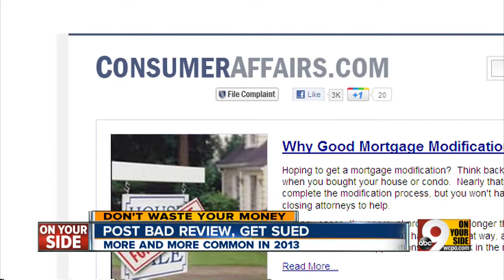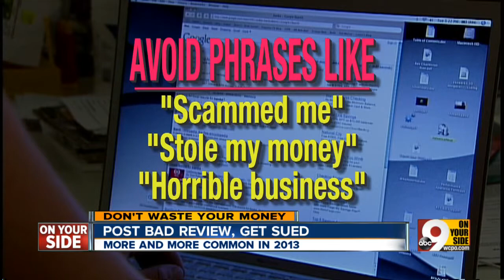Post a bad review and get sued?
That's a more common happening in 2013.